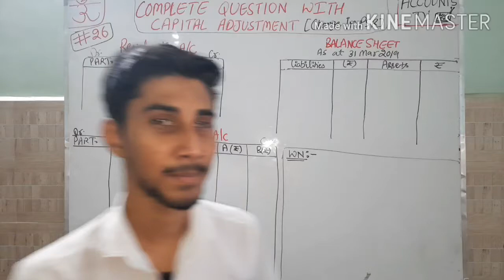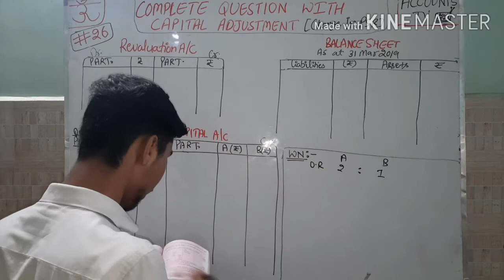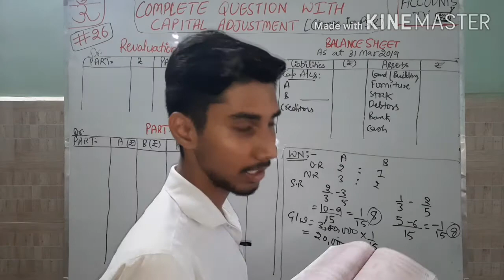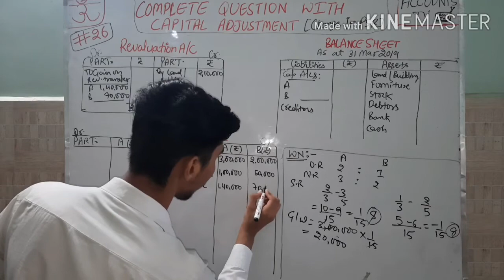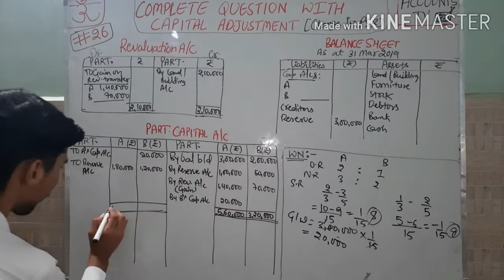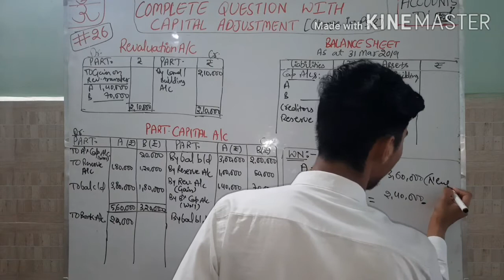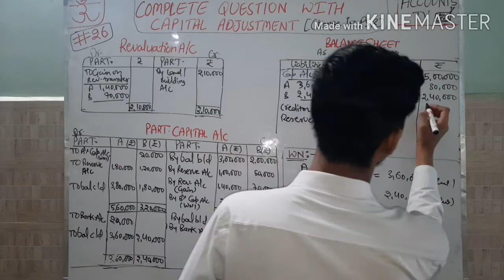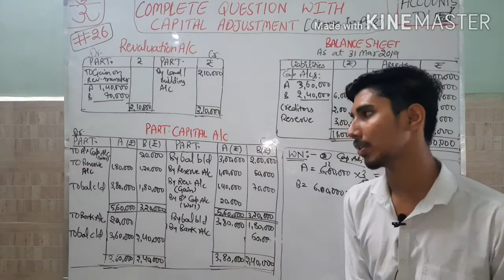#26|Complete question with Capital Adjustment| Change In psr|(part-11)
Hello everybody ✋✋ How are you?.

In this video we are going to solve complete question of change in psr with capital adjustment..

1. how to solve complete question of chnge in psr.
2. how to solve complete question with capital adjustment of change in psr.
3. change in psr ka complete question kaise kre.
4.capital adjustment question mai kaise krte hai
5. what is capital adjustment.

Please watch these videos of chapter Goodwill. Nature and valuation. 👇👇👇👇

#19 | Accounting Treatment Of Resrves,Undistributed Profit and losses |
All topics covered in one video.

#16 | Change In Profit Sharing Ratio | Sacrificing and Gaining ratio| (Part-1) ACCOUNTSTV profit sharing ratio
What is change in profit sharing ratio?

Acc Ch 4 ADJUSTMENT OF CAPITAL When there is change in Profit Sharing Ratio , ADJUSTMENT OF CAPITAL When there is change in Profit Sharing Ratio , ADJUSTMENT OF CAPITAL , partners capital account with ADJUSTMENT OF CAPITAL , ADJUSTMENT OF CAPITAL in partners capital account and balance sheet ,